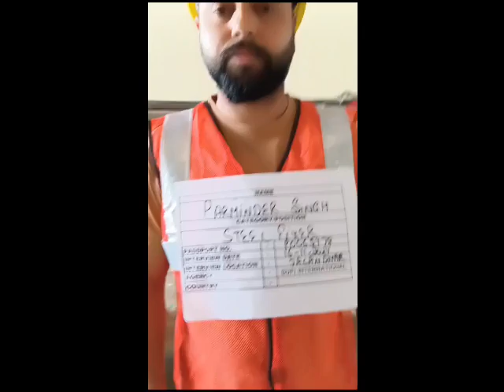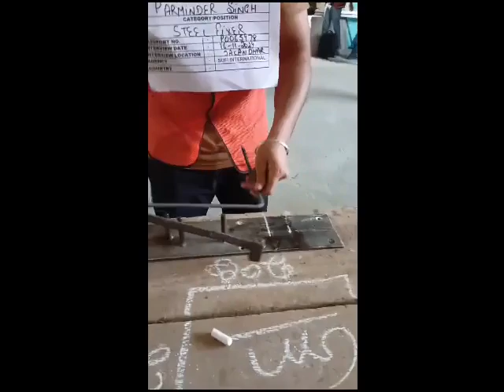STEEL FIXER PARMINDER SINGH P0065978 WORKING VIDEO